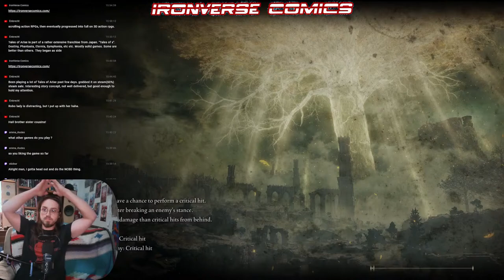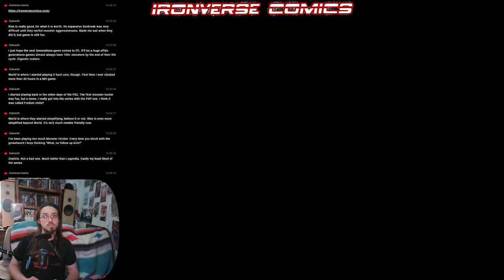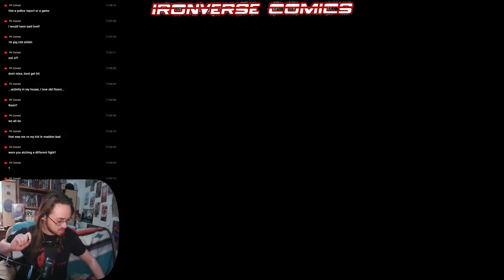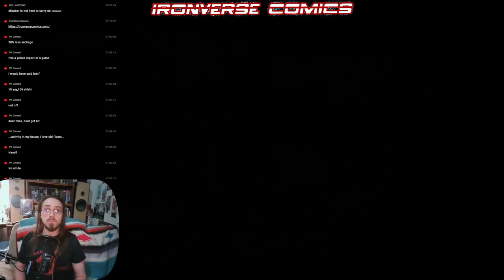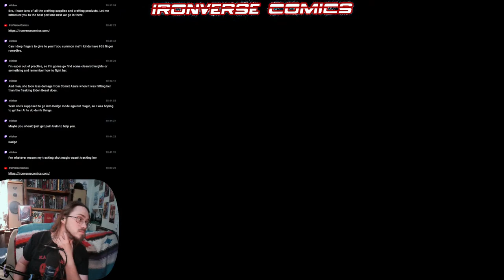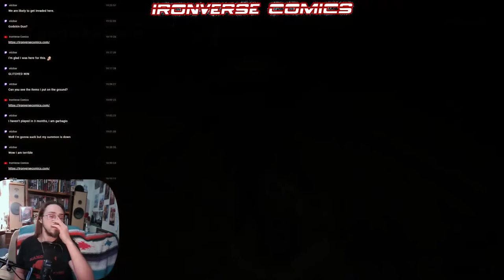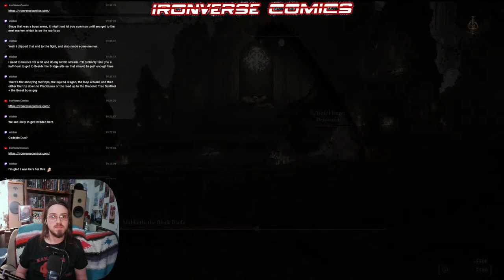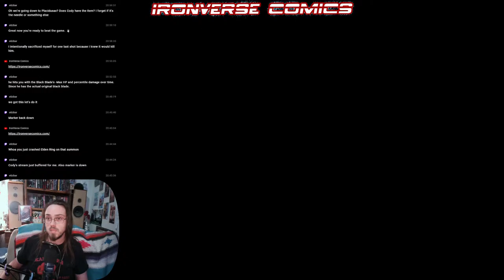IronVerse Editors Play: Elden Ring and such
IronVerseComics.com

"IronVerse Comics, Putting the Frontier back into the FinalFrontier"